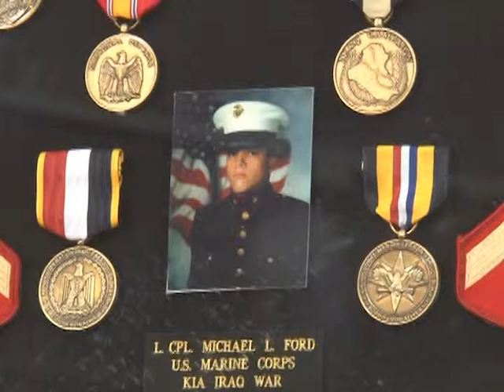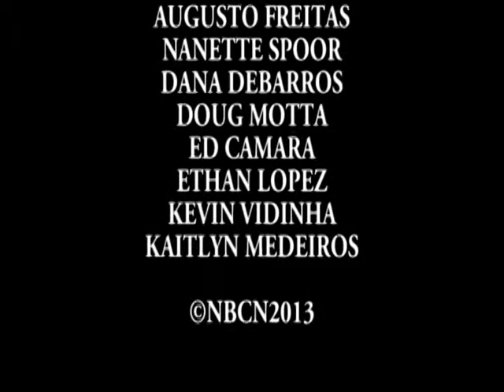NB Family Receives Purple Heart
Congressman William Keating along with New Bedford Mayor Jon Mitchell presents a replacement Purple Heart to Joseph Ford, father of Lance Corporal Michael Ford, May 23rd, 2013.  The original Purple Heart was awarded posthumously to MIchael Ford, and was stolen from the family's home earlier in the year.